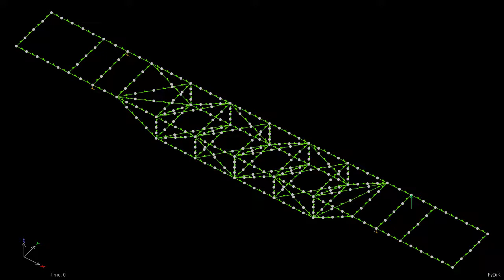Kroucení podvozku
Dynamická simulace kroucení podvozku při extrémním zatížení 2.6 tuny na vychýleném kole (výchylka téměř 7 cm). Barvy znázorňují normálová napětí v ocelových prutech. Barevná škála s minimem a maximem -/+230 MPa (červená respektive modrá).